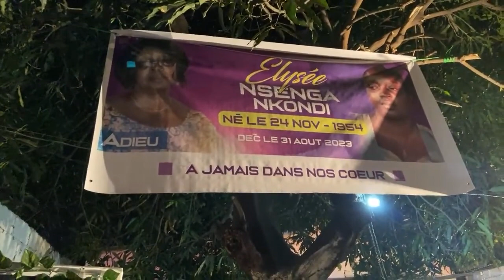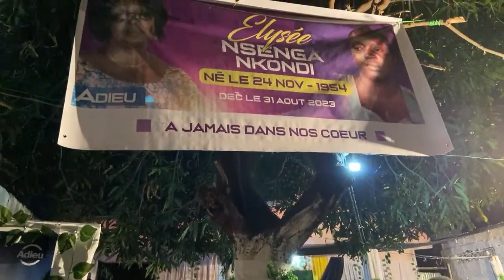Veillée mortuaire de MAMAN SENGA NKONDI